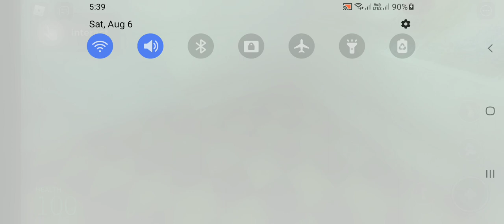may bago sa next bot [roblox] nicos nextbots